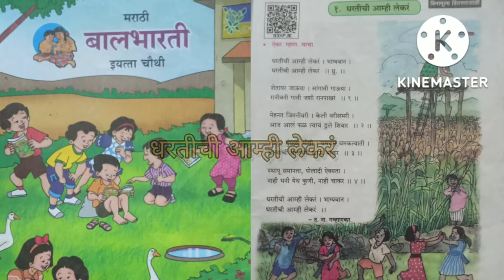धरतीची आम्ही लेकरं : इयत्ता ४ थी कविता Dharatichi Amhi Lekar Std 4 Poem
Amu's School
धरतीची आम्ही लेकरं : इयत्ता ४ थी कविता
 Dharatichi amhi Lekar Std 4 Poem
Dharatichi aamhi lekar Std 4 Poem
Dhartichi amhi Lekar Std 4 Poem
Dhartichi aamhi Lekar Std 4 Poem
Dharatichi amhi Lekar Iyatta chouthi
Dharatichi amhi Lekar Iyatta chauthi
Dhartichi amhi Lekar Iyatta chouthi
Dhartichi amhi Lekar Iyatta chauthi
Dharatichi aamhi Lekar Iyatta chouthi
Dharatichi aamhi Lekar Iyatta chauthi
iyatta chauthi Kavita
iyatta chouthi Kavita
bhagyavan dharatichi amhi lekar
bhagyavan dhartichi amhi lekar
bhagyavan dharatichi aamhi lekar
bhagyavan dhartichi aamhi lekar
bhagyavan dharatichi amhi lekare
bhagyavan dhartichi amhi lekare
Std 4
iyatta 4 thi
4 th standard
4 th standard marathi poem
iyatta chauthi Kavita
iyatta chauthi marathi kavita
eyatta 4 Kavita